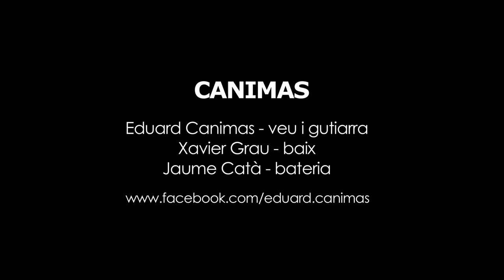Canimas - Ho sento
"Ho sento" és un dels temes que formen part del disc que Canimas ens ha vingut a presentar a l'Estudi3, "Un pam de net".